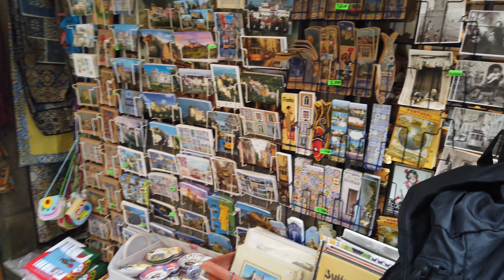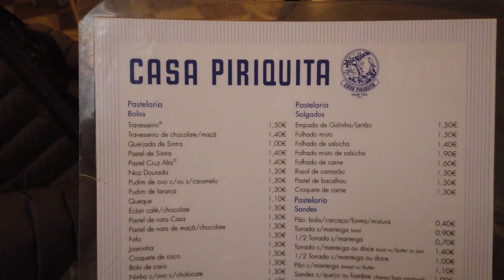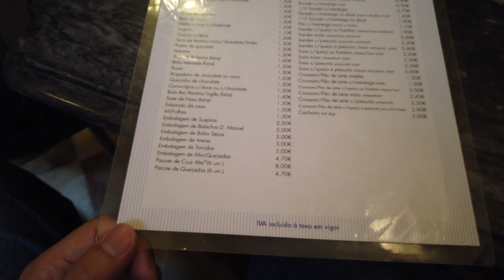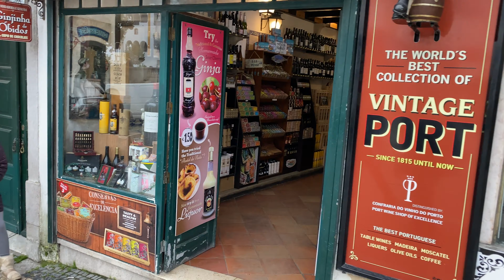O QUE FAZER EM SINTRA? TRAVESSEIROS DE SINTRA - DOCE PORTUGUÊS ‹GATE 2 GATE›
Olá Viajante!. O vídeo de hoje é uma continuação da visita que fiz na cidade de Sintra, em portugal, acompanhe o começo do vídeo gravado no mesmo dia, no link abaixo, onde visitei o Palácio da Pena. Neste vídeo você acompanhará um pouco mais do centrinho da cidade de sintra, bem como os famosos travesseiros de Sintra, um doce típido da região e muito saboroso! Acompanhe!